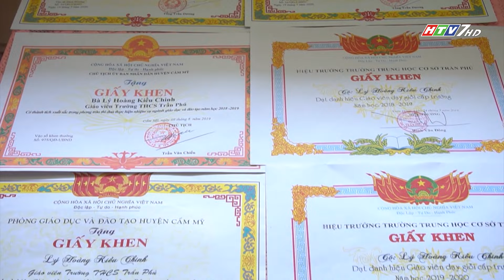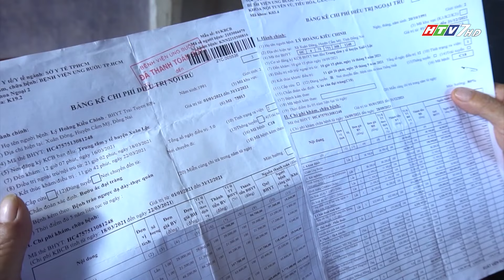BIỆT ĐỘI PHẤN TRẮNG 2022 - TẬP 3: TRƯỜNG THCS TRẦN PHÚ, VIÊN PHẤN MAY MẮN VÀ CÁI KẾT CẢM ĐỘNG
Tập 3 đánh dấu khoảnh khắc chiến đấu hết mình của các thành viên Biệt đội Phấn trắng trường THCS Trần Phú... Thử thách đầu tiên không thành công và các Bạn đã đặt cược vào viên phấn may mắn...
Kết quả như thế nào? Xin mời các bạn cùng theo dõi Tập 3 nhé...